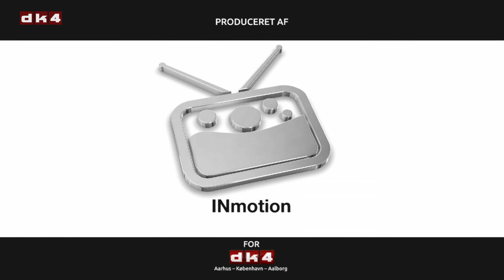Europa i en verden i opbrud - Margrethe Vestager og Rune Lykkeberg